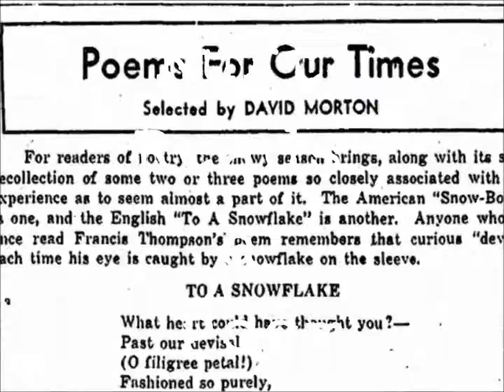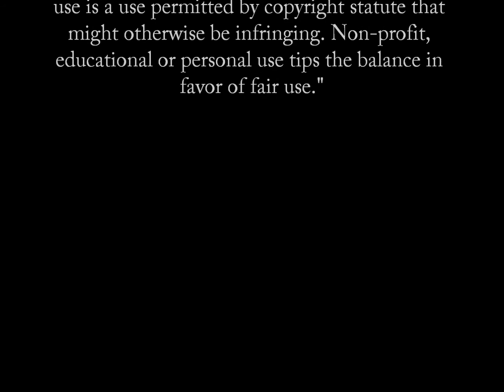Learning to Talk - Minnie Bruce Pratt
On Magnolia Avenue there are no magnolias.